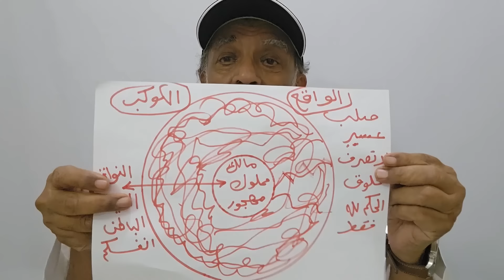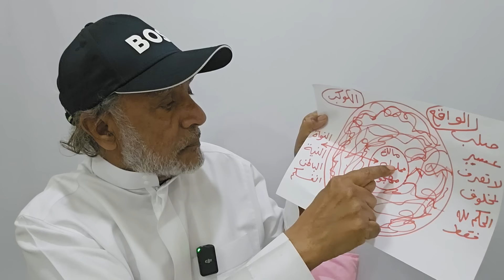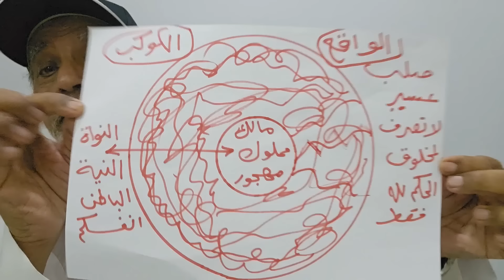أنت في نواة كوكبك؛ مالك او مؤجِّر أو مهمل. ضع نية وصورة عن نفسك في النواة: لقد بنيت كوكبك. انه واقعك